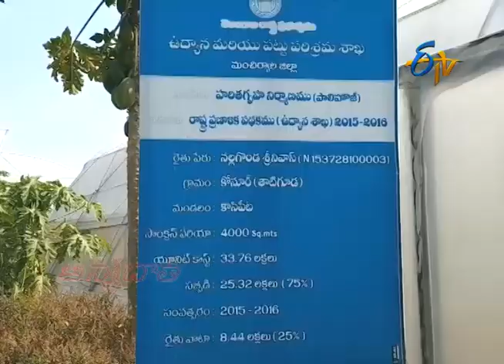Organic Vegetable Farming | Under Poly House by Adilabad Farmer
పాలీహౌస్‌లో కూరగాయల సాగు - రసాయన రహితంగా పండిస్తున్న ఆదిలాబాద్ రైతు